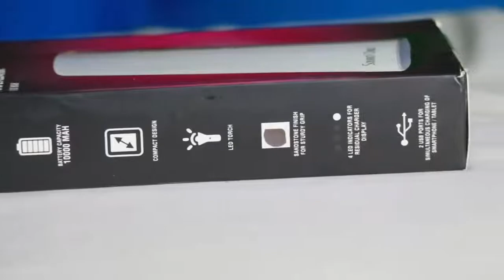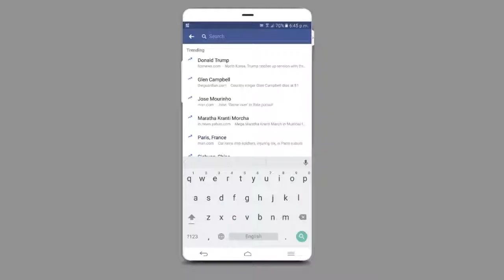Ratheesh Menon-Power Banks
രണ്ട് പവര്‍ ബാങ്കുകള്‍ സമ്മാനം - ഷെയര്‍ ചെയ്യൂ